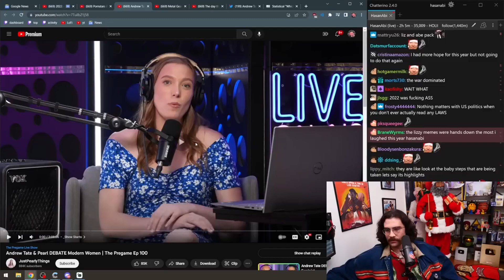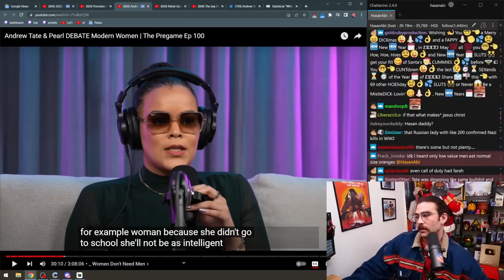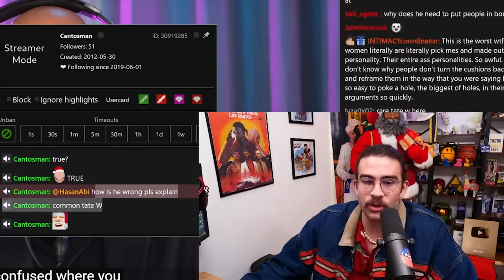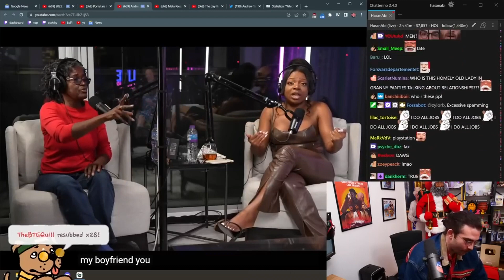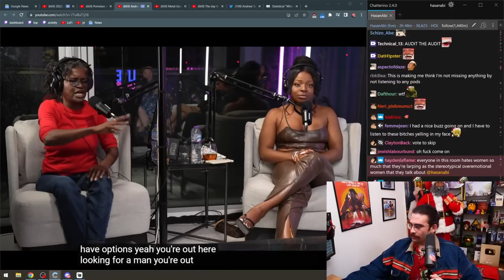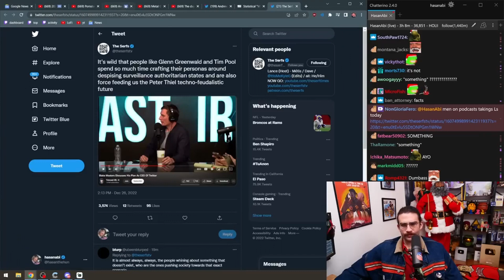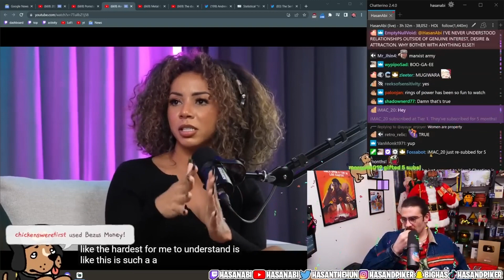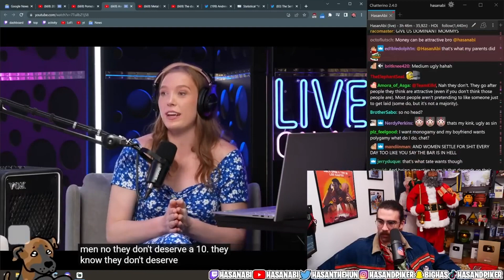Feminist DESTROYS Andrew Tate Hasanabi reacts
Original Video :

Hasanabi